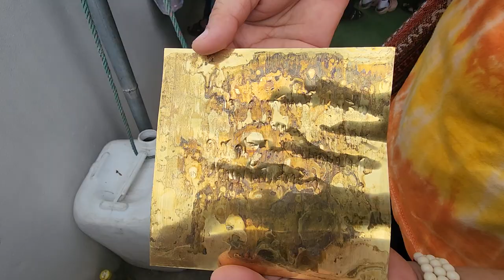เททองหล่อ หัวใจ ท้าวเวสสุวรรณ